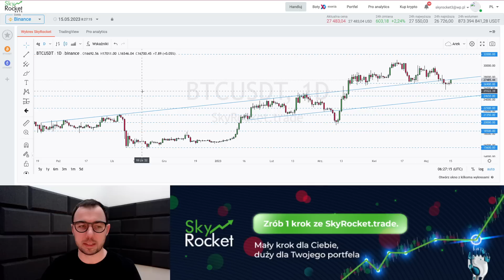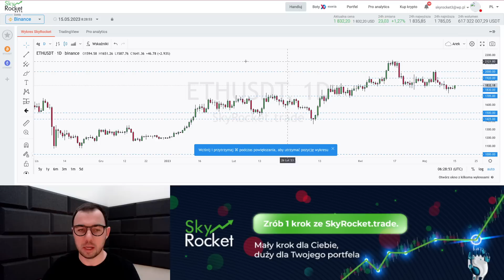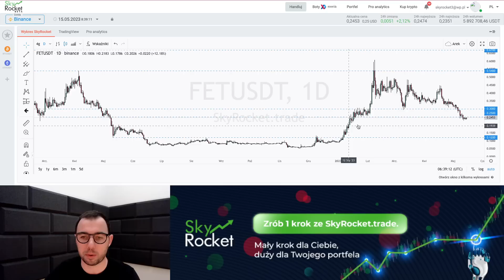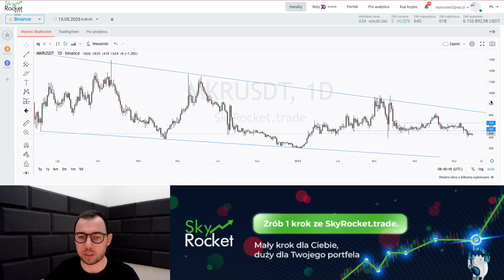Nadeszły zmiany! - Analiza rynków - 12 projektów!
Bitcoin odbija od technicznego wsparcia zlokalizowanego nieco poniżej 27 tysięcy dolarów. Jeżeli zwyżka ta okaże się na tyle silna, by kurs BTC ponownie znalazł się powyżej testowanej obecnie linii tendencji wzrostowej, wówczas oczekiwać moglibyśmy dalszego rajdu na północ nawet w kierunku 32 tysięcy dolarów. Sytuacja na rynki wirtualnych aktywów zaczyna więc prezentować się coraz bardziej optymistycznie.
W dzisiejszym odcinku analizuję: BTC, ETH, MATIC, CHZ, ALGO, ADA, GALA, OP, RPL, GRT, FET, MKR

Spis treści:
00:00 Wstęp
00:50 BTC,
03:09 ETH,
04:47 MATIC,
05:55 CHZ,
06:58 ALGO,
07:50 ADA,
09:25 GALA,
10:49 OP,
12:10 RPL,
13:41 GRT,
14:39 FET,
15:45 MKR

W materiale zawarta jest promocja i lokowanie produktu.